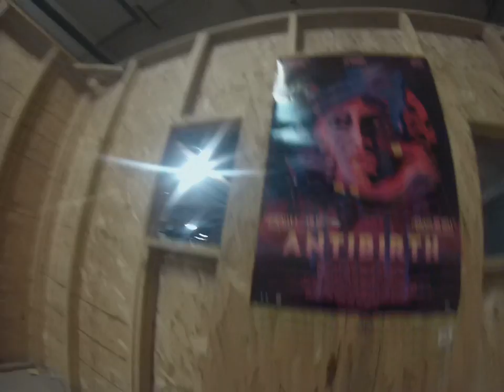Airsoft Arena 11 20 16 TDM round 1 Jorge headstrap cam